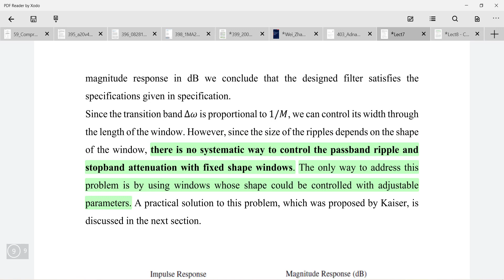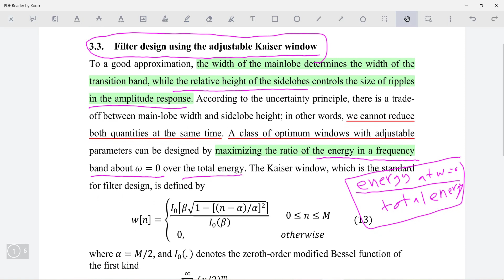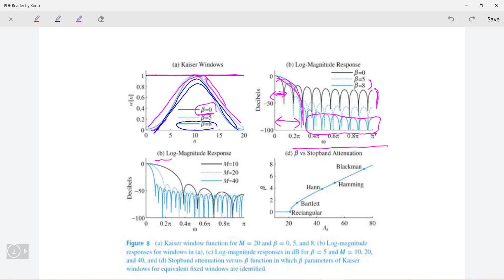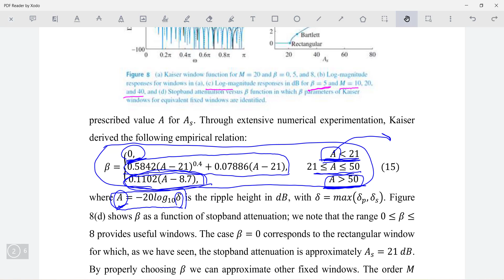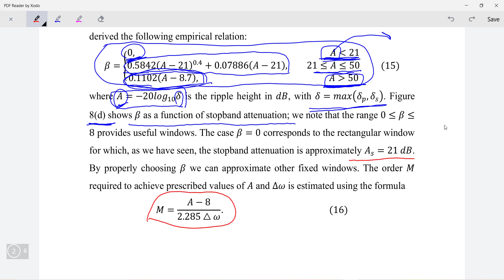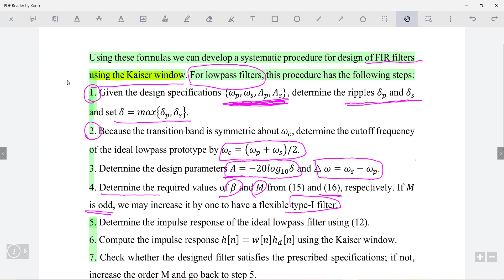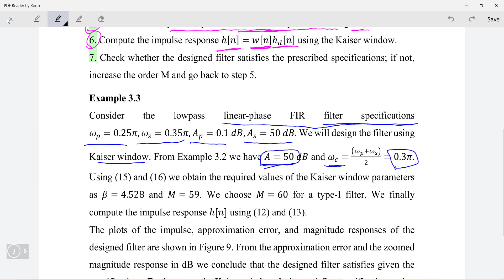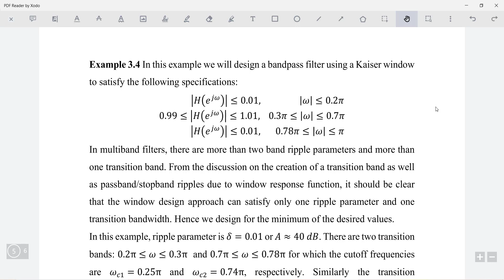DSP Lect 8 part1_ FIR filter kaiser window LPF